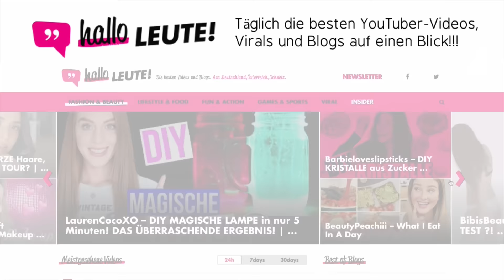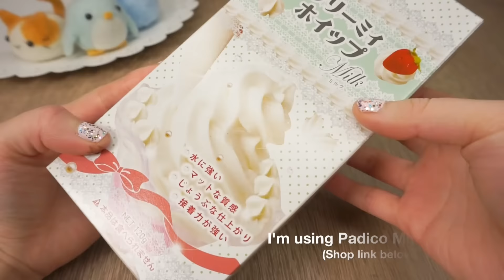DIY Phone Case!! Adorable Neko Atsume DecoDen DIY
♥ GERMAN FANS, please follow Hallo LEUTE :D!

Here is the full DIY on how to make Neko Atsume kitties out of pistachio shells! The short version was from my 10 DIY Craft Hacks Using Everyday Items I thought it would be fitting to declare your Neko Atsume - Kitty Collector (ねこあつめ) obsession to the world with a matching phone case ;D! Remember that like all decoden DIYs, this is a fragile, novelty phone case and it's not meant to be squashed or bashed around in a bag. Please take care of it or only use for special occasions (e.g. your next manga con :3)!

This was also my first DIY decoden video and I had a lot of fun. This method can be used for all DIY decoden cases, simply replace the cats with cabochons of your choice. The trick is to arrange the pieces on the phone case BEFORE piping any cream and take a photo of how it looks to use as reference. Once you start piping, you cannot move pieces around or it will become messy.

White craft glue
For phone cases, search "Clear phone case + model of your phone" on Etsy or Amazon.

WHAT I USE TO FILM & EDIT MY VIDEOS:
Camera - Sony A6000
Tripod - Joby Gorillapod
Light - 65W Ring Light

Music is in-game song from Neko Atsume © Hit-Point Co., Ltd.

Hope you enjoyed this NekoAtsume DIY! I'm still playing Neko Atsume though I'm slowly giving up hope of ever getting Tubbs to sit on the giant cushion T_T. Making decoden DIYs is very therapeutic. I recommend using a ready-made fake cream designed for DIY projects because it requires a lot of precision. I do have a video for DIY fake cream but it's less suitable for a complex decoden like this because the DIY cream is often harder to pipe or susceptible to air bubbles.